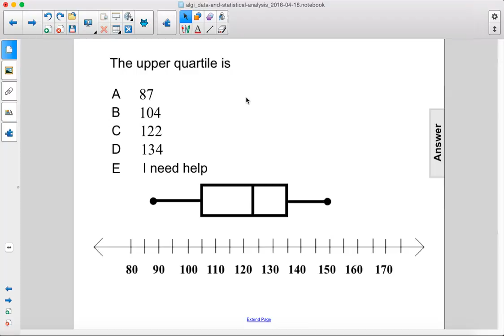Algebra I Data and SA Box and Whisker Plots Q40